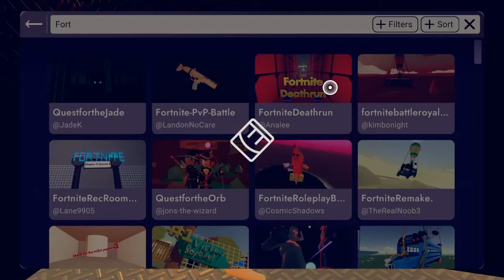Rec room is weird